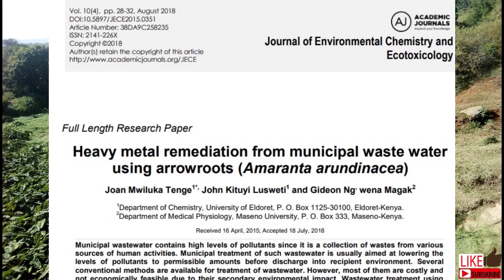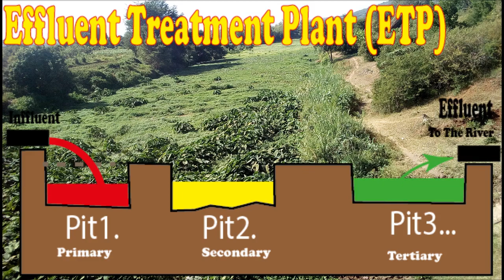Water Pollution - Health and safety issues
The quality of water used in farming matters, as this can be a health and safety concern. There are many sources of water pollution ranging from industrial (in)effluent, raw sewage, fertilizers, waste disposal from estates, and more. Water pollution brings Issues like the presence of heavy metals in irrigation water, Erosion of river banks, Diseases like typhoid, cholera, and conditions like Blue baby syndrome.